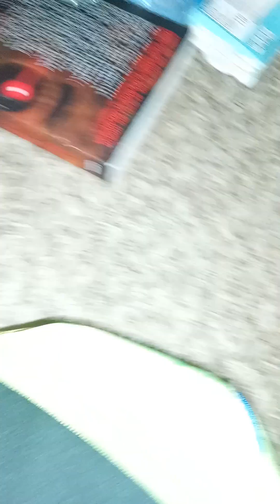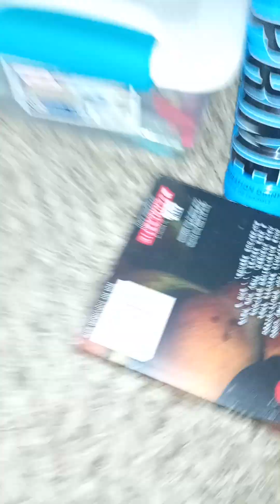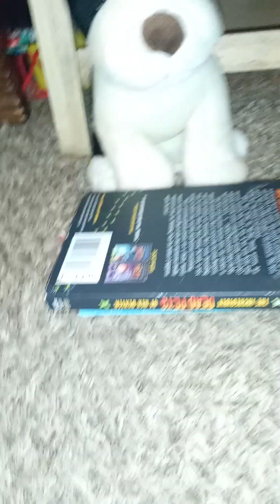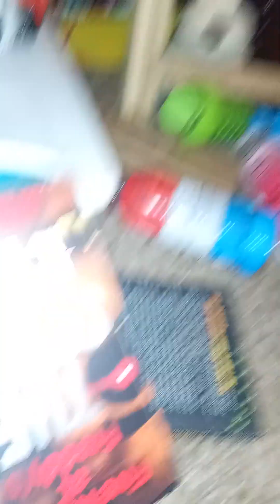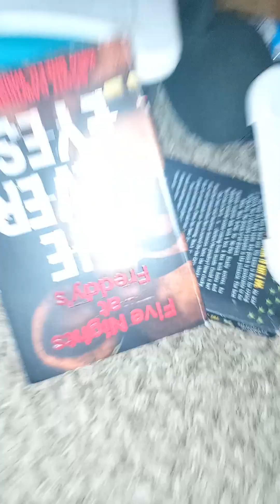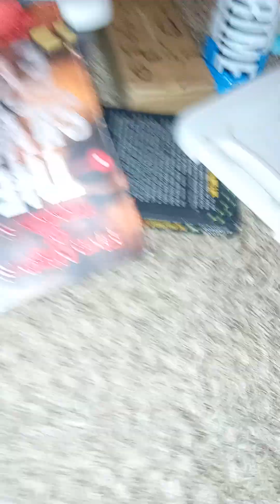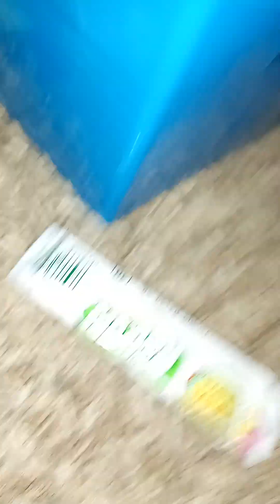the prime infection